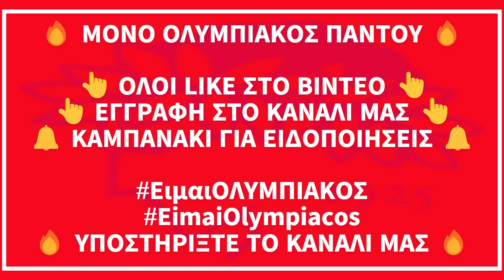🔴 ΠΑΕ ΟΛΥΜΠΙΑΚΟΣ 🔴 ΟΛΕΣ ΟΙ ΤΕΛΕΥΤΑΙΕΣ ΕΙΔΗΣΕΙΣ ΤΗΣ ΠΑΕ ΟΛΥΜΠΙΑΚΟΣ (08/08/2024)